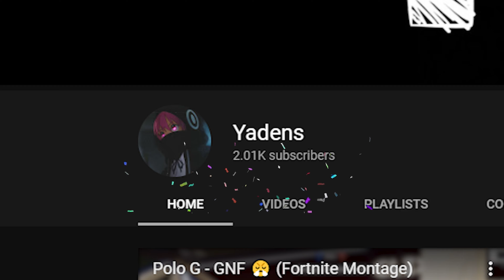Young Thug - Ski 🎿 (Fortnite Montage)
Song: Young Thug & Gunna - Ski